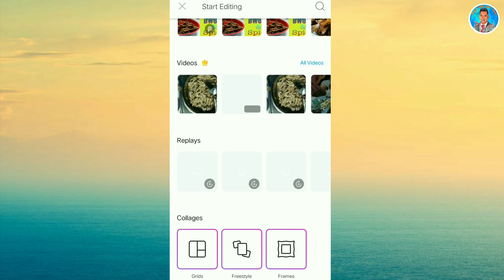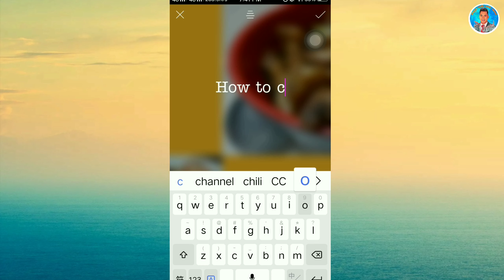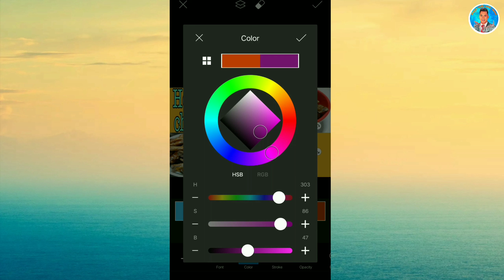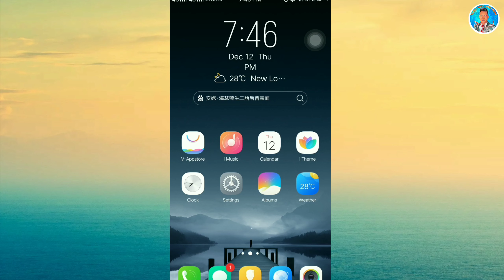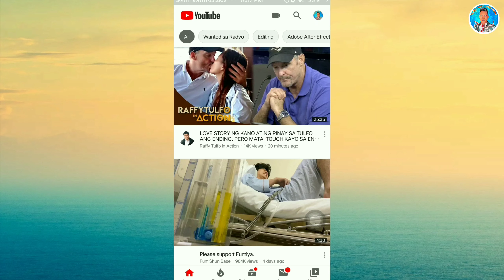PAANO GUMAWA NG THUMBNAIL AT PAANO ILALAGAY SA YOUTUBE VIDEOS | (step by step)